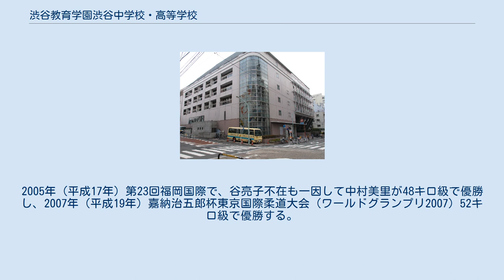渋谷教育学園渋谷中学校・高等学校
渋谷教育学園渋谷中学校・高等学校（しぶやきょういくがくえん しぶやちゅうがっこう・こうとうがっこう）は、東京都渋谷区渋谷一丁目に所在し、中高一貫教育を提供する私立中学校・高等学校。
 共学の完全中高一貫校である。
通称は「渋渋」。
 姉妹校である渋谷教育学園幕張中学校・高等学校（千葉市美浜区）と教育理念を同じにしている。
 1924年（大正13年）に開校した学校法人渋谷教育学園が運営する渋谷女子高等学校を1996年（平成8年）に改組し、幕張校での教育実践手法を渋谷の地で実現すべく設立された完全中高一貫校である。
渋谷という地の利を活かし、自由で「自調自考」の理念の下、国際社会に対応できる人材の養成が行われている。
隣接して同学校法人により英国人子弟のための「ブリティシュスクール・イン・トウキョウ」が設置されている。
海外の大学への進学のためのガイダンスが行われている。
 「自調自考」は学校行事（現地集合・現地解散など）や入試問題（暗記に終始せず、理由も問う問題）などにも現れている。
 また授業は教諭と生徒で作り上げるものとし、「シラバス」を配布している。
国内の大学だけでなく海外の大学進学にも力を入れ、海外生活を一度もしたことがない一般入学の生徒でも海外大学に進学できるような教育が行われている。
実際、国内の高校別海外大学合格者数では全国トップレベルとなっている。
 開校時に竣工した校舎は地上10階・地下2階であり、最先端の教育工学が取り入れられている（10階、地下2階は生徒立ち入り禁止）。
運動施設については1階に第一体育館、地下1階に講堂と体育兼用のメモリアルホールがあり、隣接地に第二体育館があるが、屋外運動施設はテニスコート1面しかなく、多摩川河川敷に「登戸グラウンド」と「宿河原グラウンド」がある。
しかし、これらのグラウンドは一部の部活動でしか使われず、ほとんどの生徒が足を踏み入れることはない。
 首都圏の難関大学を目指す学生が多く、関連校の渋谷教育学園幕張高等学校同様に、海外の名門大学に進学する学生が多いのも本校の特徴である。
 部活動は女子柔道部が全国大会レベルにある。
2005年（平成17年）第23回福岡国際で、谷亮子不在も一因して中村美里が48キロ級で優勝し、2007年（平成19年）嘉納治五郎杯東京国際柔道大会（ワールドグランプリ2007）52キロ級で優勝する。